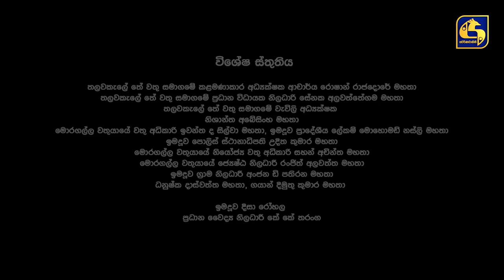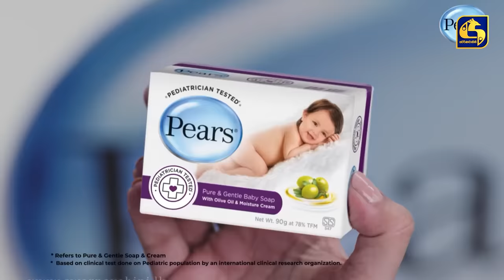LALAI LILAI LAI || EPISODE 02 || ලලයි ලිලයි ලයි || 14th February 2024